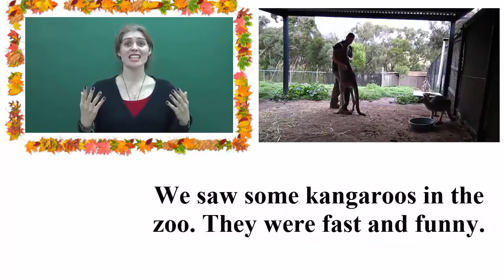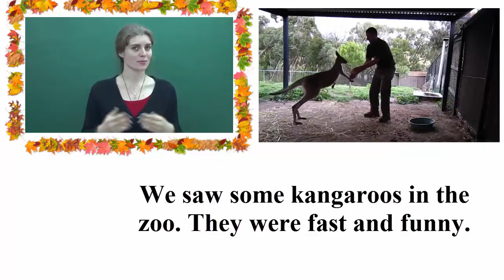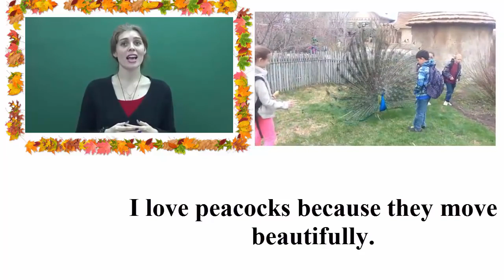Unit 2- Lesson 3: /u:/-Health-Giới từ In/On/At